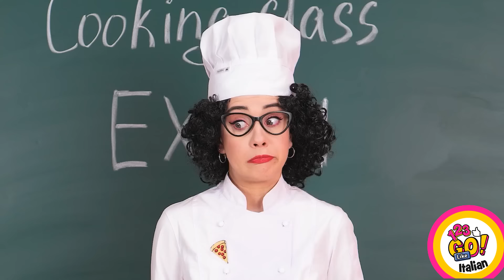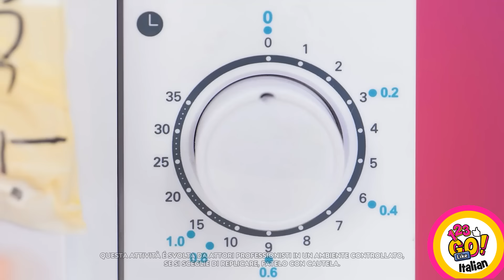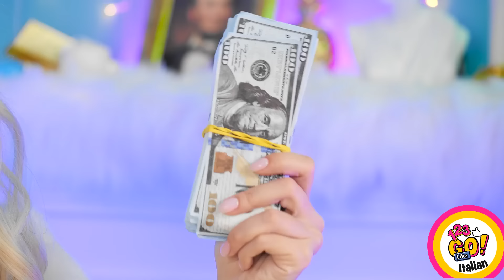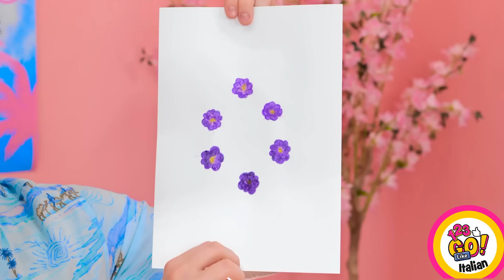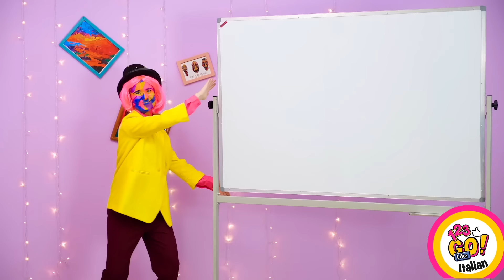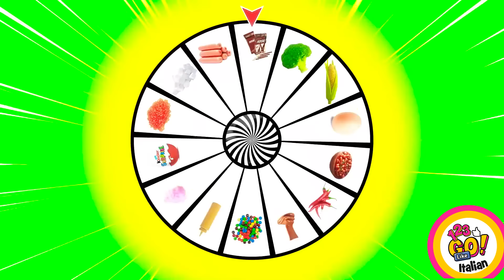SFIDA ESTREMA DI 1000 STRATI DI CIBO || Trucchi e Consigli Divertenti Di 123 GO Like!